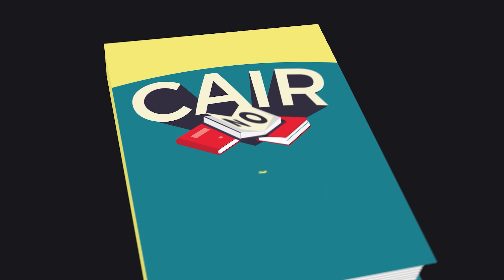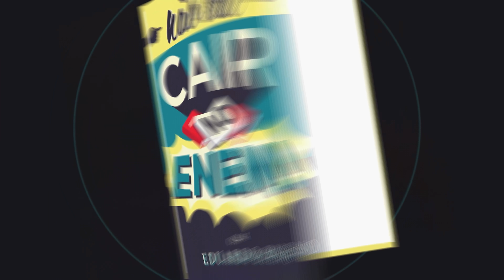O PRIMEIRO CORRUPTO DA HISTÓRIA DO BRASIL: MARTIM AFONSO DE SOUSA - EDUARDO BUENO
Povo que não conhece sua história está condenado a repeti-la… Pois todo esse episódio do Buenas Ideias parece ecoar a máxima de Eduardo Bueno. Alguém disse de piada: “Quero ver você fazer um episódio sobre a infância  de Martim Afonso de Sousa” -- e a piada saiu pela culatra: acontece que, amigo de infância do rei D. João III, Martim Afonso virou um dos homens mais corruptos da história da colonização portuguesa. Ele passou pelo Brasil, mas preferiu ir saquear os cofres públicos na Índia. Ainda assim, a história do seu caráter e trajetória política servem muito bem para explicar o buraco no qual estamos metidos. Prepare-se para morrer de vergonha e venha conhecer a história do inesquecível (mas imitável) Martim Afonso de Sousa em mais um episódio que jamais cairá no Enem.

• Coleção Brasilis - Eduardo Bueno - Sextante:
• A Viagem do Descobrimento - Eduardo Bueno - Sextante:
• Náufragos, Traficantes e Degredados - Eduardo Bueno - Sextante:
• Capitães do Brasil - Eduardo Bueno - Sextante:
• A coroa, a cruz e a espada - Eduardo Bueno - Sextante:

| BIBLIOGRAFIA DO EPISÓDIO O PRIMEIRO CORRUPTO DA HISTÓRIA DO BRASIL - EDUARDO BUENO |

• Brasil, uma história - Eduardo Bueno - Leya:
• Memórias de Martim Afonso de Sousa – editora Obelisco
• Diário da navegação de Martim Afonso de Sousa -  Ricardo Maranhão e Vallandro Keating – Editora Terceiro Nomes
• Martim Afonso de Sousa e a sua linhagem - Alexandra Pelúcia - Centro de História de Além-Mar,

Roteiro e apresentação: Eduardo Bueno
Direção e edição: Daniel Curi
Abertura: Gustavo Vorage
Arte: Inriqi
Produção: Carol Peixoto
Mídias Sociais: Carina Derschum
Redação: Lizia Bueno